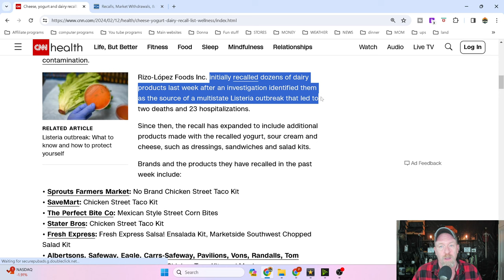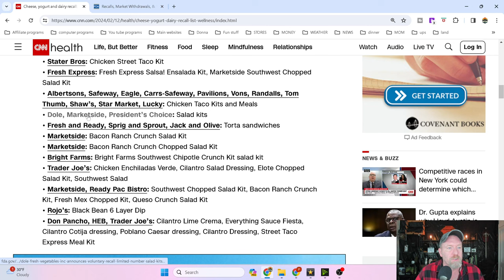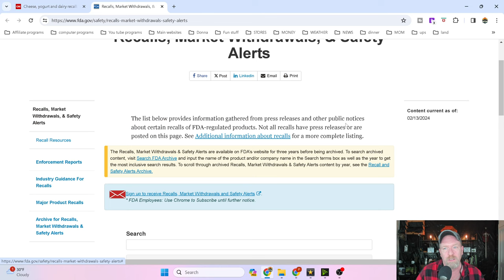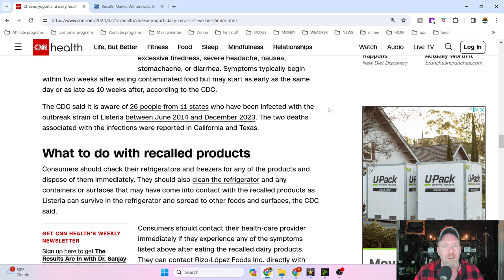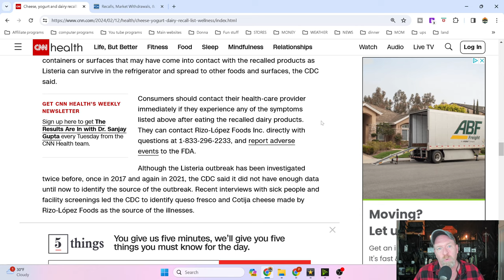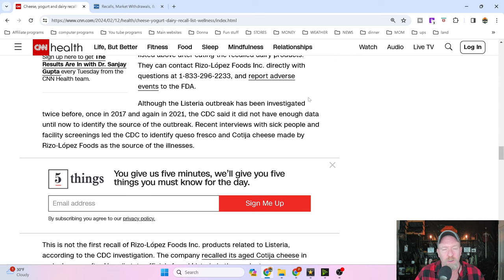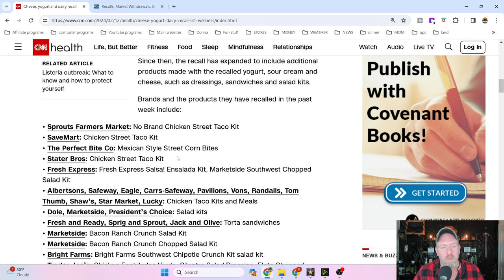Urgent Health Alert: Listeria Outbreak Hits [U.S.A.] in February 2024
A Listeria outbreak refers to a sudden increase in the number of cases of illness caused by the bacteria Listeria monocytogenes. This bacterium can lead to a serious infection called listeriosis, which can be particularly dangerous for pregnant women, newborns, older adults, and individuals with weakened immune systems. Listeriosis is primarily contracted through the consumption of contaminated food.

Listeria can be found in soil and water, and it can contaminate a variety of foods, including raw meats, vegetables, processed foods, such as soft cheeses and cold cuts, and unpasteurized milk and dairy products. Unlike many other pathogens, Listeria can grow at refrigerator temperatures, making it a particular concern for stored refrigerated foods.

Symptoms of listeriosis may include fever, muscle aches, nausea, diarrhea, headache, stiff neck, confusion, loss of balance, and convulsions. In pregnant women, the infection can lead to miscarriage, stillbirth, premature delivery, or life-threatening infection of the newborn.

Listeria outbreaks can be traced back to specific food sources through public health investigations, which involve interviewing sick people about what they ate before becoming ill and testing samples from them and the suspected food sources. These investigations help identify the specific source of the outbreak, enabling recalls and other actions to be taken to prevent further cases. Public health agencies like the Centers for Disease Control and Prevention (CDC) in the United States play a key role in tracking and responding to listeriosis outbreaks.